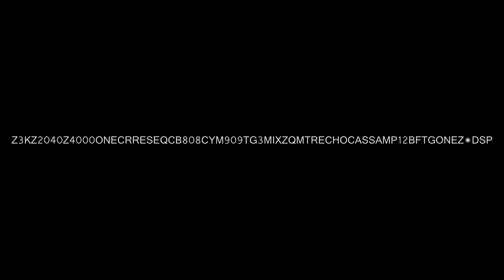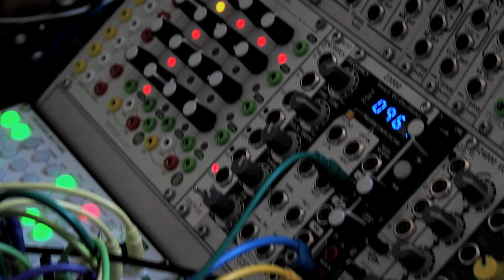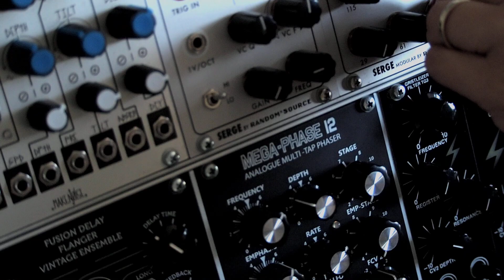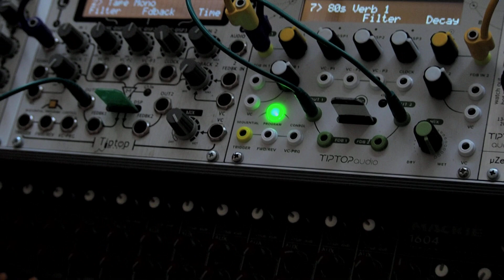JESSICA KERT - Z3KZ2040Z4000ONECRRESEQCB808CYM909TG3MIXZQMTRECHOCASSAMP12BFTGONEZDSP